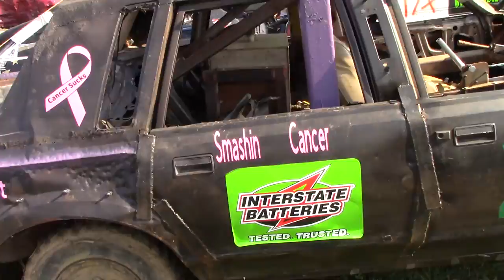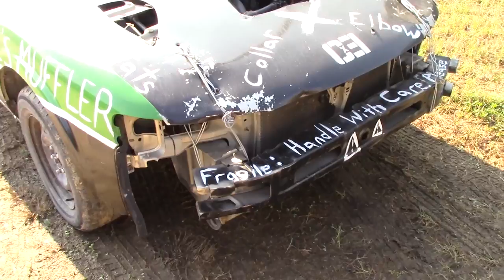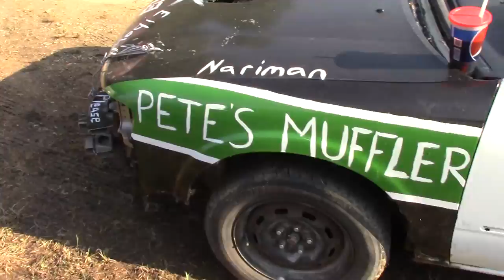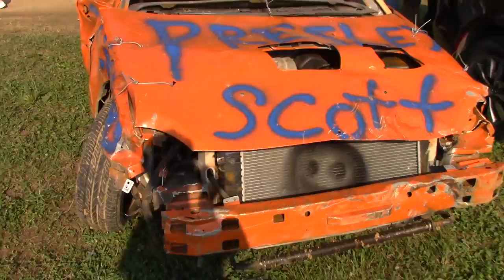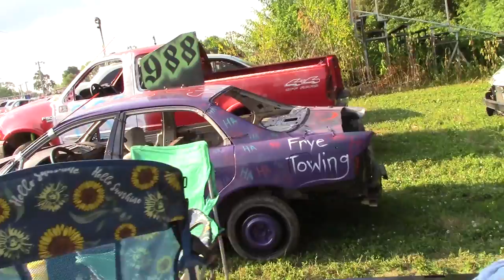Derby Prelude Owen Co Fair Summer 2022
A full in depth tour from the pits of the demolition derby. All the cars and classes running for the event.